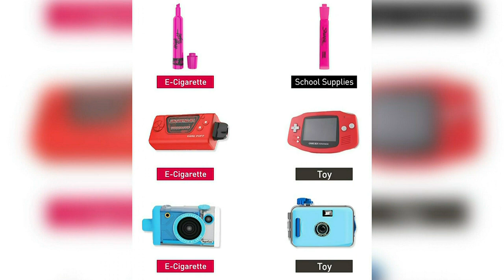FDA warns parents of vaping devices disguised as toys, school supplies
The FDA is warning parents and teachers to watch out for e-cigarettes that look like toys and school supplies.

The FDA is concerned about these illegal products that look like cartoon, movie, and video game characters, including Spongebob Squarepants and Super Mario; toys and electronic devices, like cameras and handheld games. Some even resemble school supplies, like markers, highlighters and thumb drives.

The FDA sent letters to 15 online retailers, warning them to stop selling these products. The agency says the design of these products is a shameless attempt to target kids.